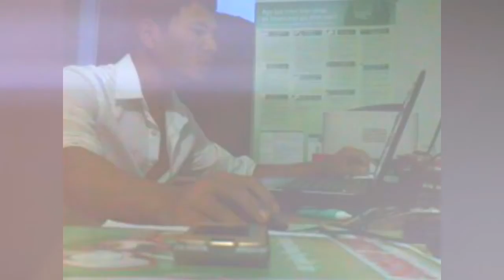Tình Cha - Ngọc Sơn